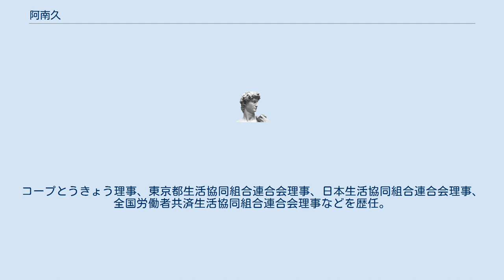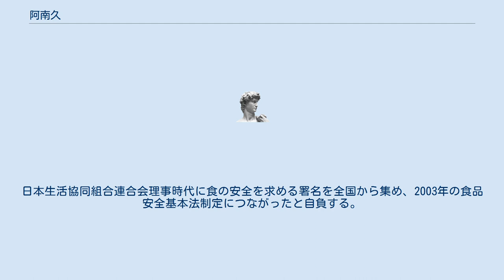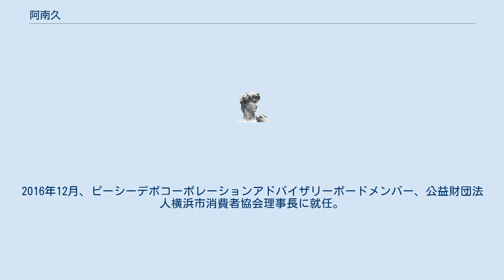阿南久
阿南 久（あなん ひさ）は、日本の市民活動家。
消費者市民社会をつくる会理事長、国民生活産業・消費者団体連合会副会長、消費者庁参与、雪印メグミルク取締役。
過去に、消費者庁長官、全国消費者団体連絡会事務局長、全国労働者共済生活協同組合連合会理事等を歴任。
 1968年4月東京教育大学入学、1983年の長女出産を機に食品添加物などへの不安を強め消費者運動に取り組んだ。
コープとうきょう理事、東京都生活協同組合連合会理事、日本生活協同組合連合会理事、全国労働者共済生活協同組合連合会理事などを歴任。
日本生活協同組合連合会理事時代に食の安全を求める署名を全国から集め、2003年の食品安全基本法制定につながったと自負する。
全国消費者団体連絡会事務局長を経て、2012年8月から2014年8月まで女性初の消費者庁長官を務めた。
 2014年9月、雪印メグミルク株式会社企業倫理委員会委員に就任。
2014年10月日本生活協同組合連合会消費者活動アドバイザーに就任するとともに、一般社団法人消費者市民社会をつくる会を設立し、理事長に就任。
2015年1月1日から消費者庁参与。
2015年4月1日から新潟市政策評価アドバイザー。
2015年6月15日付で雪印メグミルク株式会社取締役に就任。
2016年12月、ピーシーデポコーポレーションアドバイザリーボードメンバー、公益財団法人横浜市消費者協会理事長に就任。